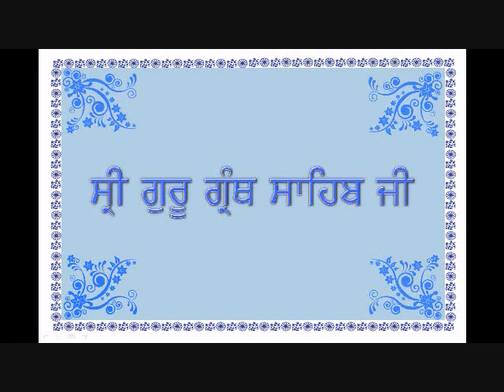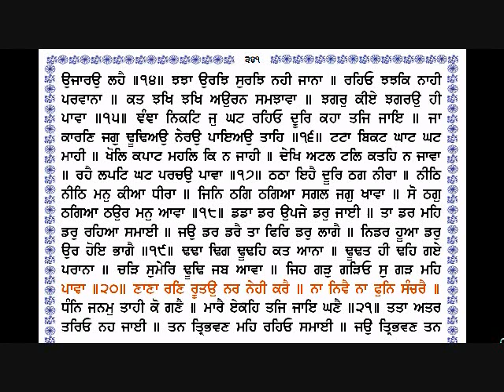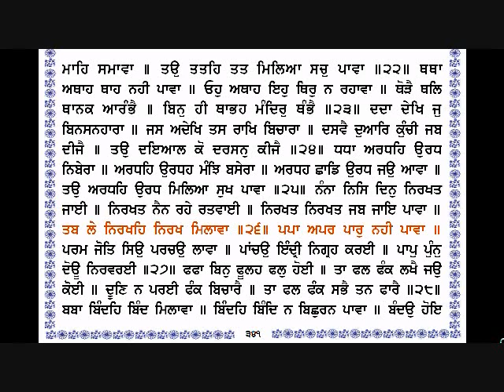Sri Guru Granth Sahib Ji (340-341) By Dr Varinder Singh Gill.wmv